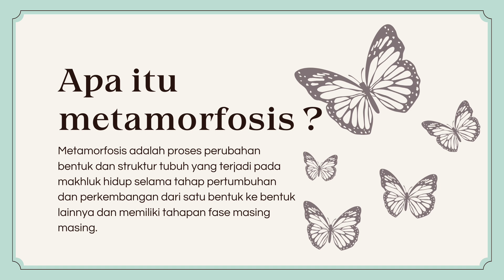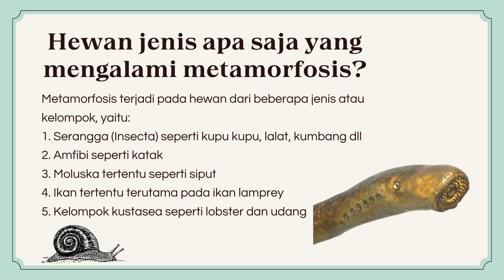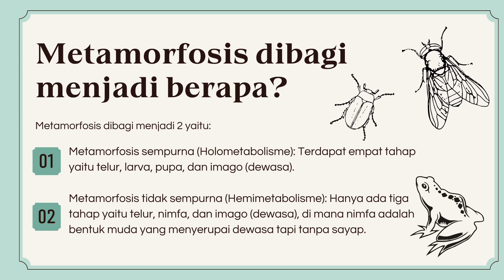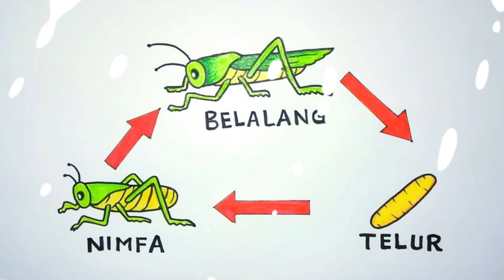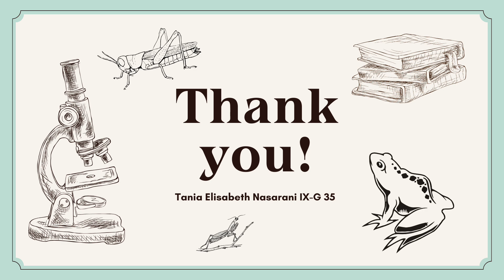Pengertian dan Proses Metamorfosis Hewan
Pengertian dan Proses Metamorfosis Hewan atau diterjemahkan dalam Bahasa Inggris sebagai Understanding and Process of Animal Metamorphosis merupakan video Pembelajaran Mata Pelajaran Ilmu Pengetahuan Alam (IPA) tentang Proses Metamorfosis Hewan @CBO ( Pengertian dan Proses Metamorfosis Hewan.mp4 ) yang dipersembahkan untuk umum oleh Channel Cara Belajar Online atau CBO Channel. Anda juga dapat menambah wawasan anda dengan membuka artikel tentang Expression of Asking and Giving Opinion di URL di website kami Ruang Sumber Belajar.
Selain Video Pembelajaran Mata Pelajaran Ilmu Pengetahuan Alam (IPA) tentang Metamorfosis Hewan carabelajaronline ini, anda juga dapat melihat video-video Pembelajaran atau Tutorial lainnya, atau anda dapat membuka playlist kami pada CBO Channel ini. Anda dapat pula melihat video kami lainnya di platform TikTok dengan URL